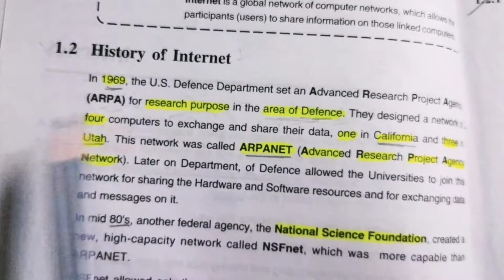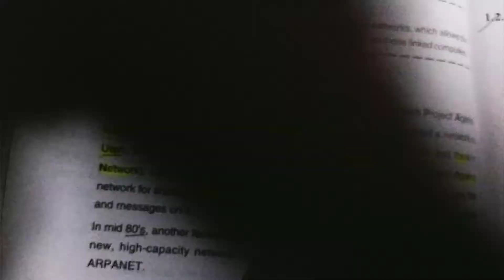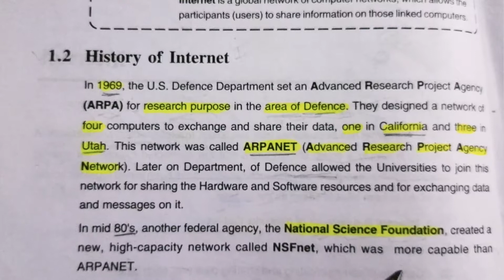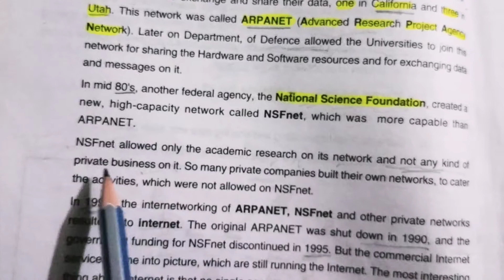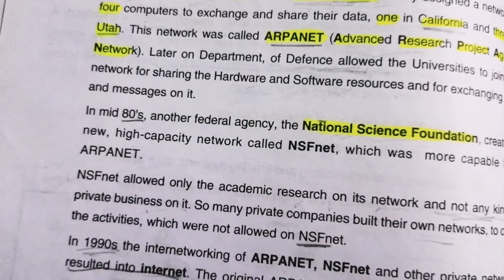History of Internet